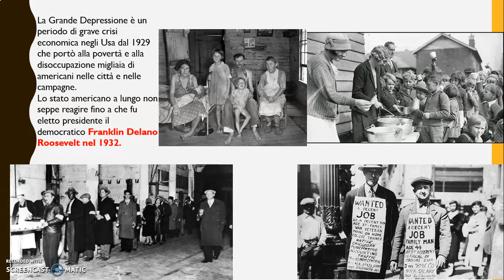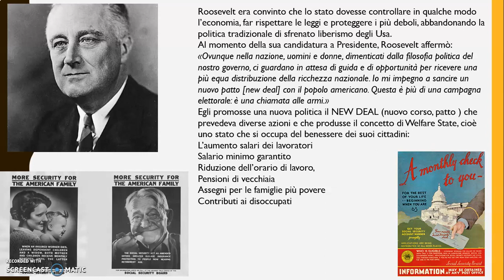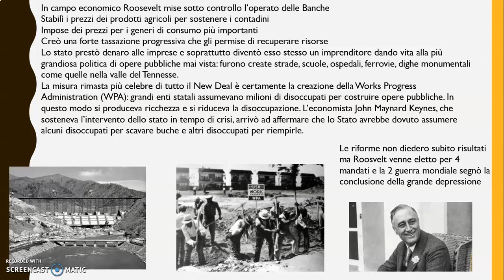L' America nel primo dopoguerra parte 2